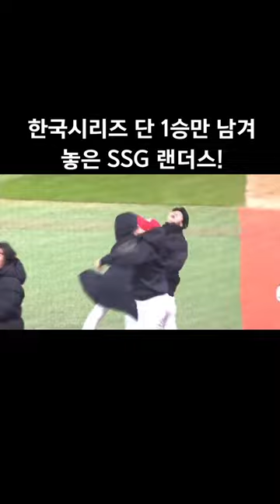롯데는 아니지만 김강민의 역전 끝내기 쓰리런#SSG#ssg랜더스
롯데는 아니지만 김강민의 역전 끝내기 쓰리런#SSG#ssg랜더스 김광현 김강민 역전 끝내기홈런 한국시리즈 키움 최원태 승리 추천 ssg,ssg랜더스,김광현,김강민,역전,끝내기홈런,한국시리즈,키움,최원태,승리,추천